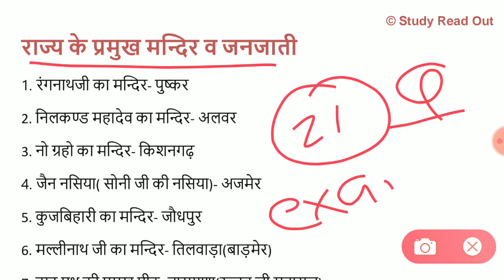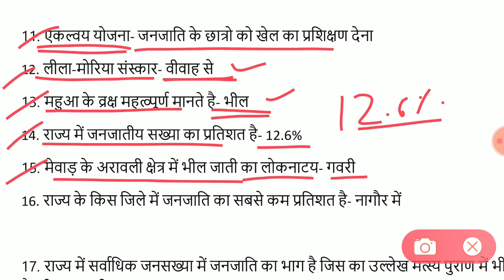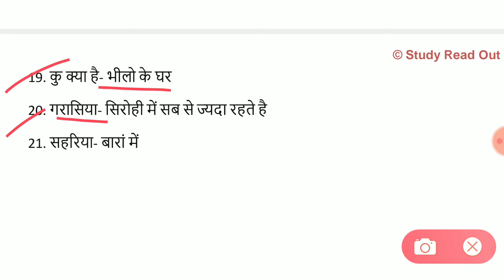राजस्थान के प्रमुख मन्दिर व जनजाती | Major temples and tribes of Rajasthan